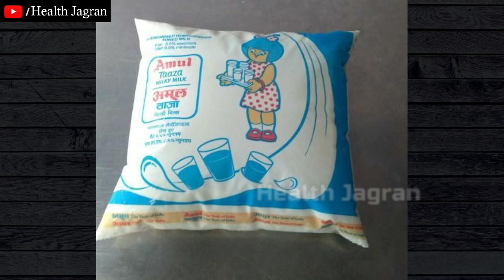दूध पीने का सही तरीका पेट के सभी रोगों से मिलेगा छुटकारा और सेहत भी ब 720 x 1280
drink milk benefits,
drink milk benefits for skin,
milk and ghee drink benefits,
milk and turmeric drink benefits in hindi,
coconut milk drink benefits
milk benefits in tamil,
milk benefits for skin,
milk benefits for hair,
milk benefits for kids,
milk benefits in hindi,
milk benefits for face,
milk benefits at night,
milk benefits and side effects,
milk tea benefits and side effects,
milk benefits bodybuilding,
cow milk benefits in hindi,
benefits of drinking milk everyday
milk for health in hindi,
milk for healthy skin,
coconut milk for health benefits,
best milk for health,
turmeric milk for health,
milk uses for health,
milk bad for health,
milk important for health,
milk dangerous for health,
milk uses for health in tamil,
milk uses for health in telugu,
milk uses for health in kannada,
nan milk for baby,
nan milk,
milk dangerous for health tamil